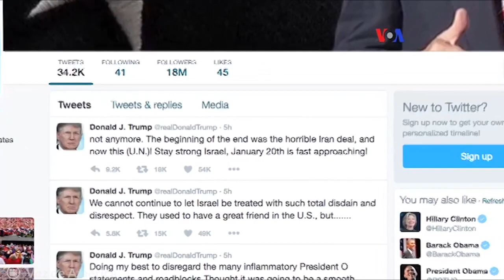Kerry defiende postura del gobierno estadounidense ante conflicto Israel-Palestina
El secretario de Estado, John Kerry, defendió la posición de Estados Unidos sobre el conflicto Israel-Palestina y sostuvo que la creación de dos estados es la única solución para lograr la paz en la región; Kerry rechazó la acusación de que su país estuvo detrás de la resolución que se aprobó en el consejo de seguridad de la ONU en contra de los asentamientos israelíes en Palestina. (Video: VOA)